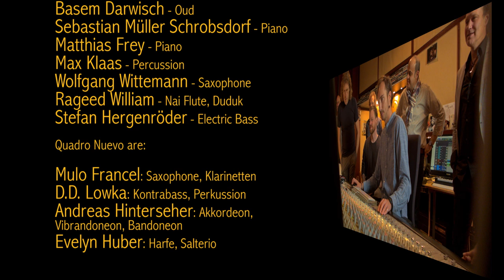Flying Carpet - Quadro Nuevo & Cairo Steps